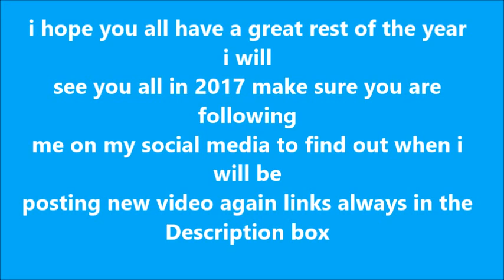VLOGMAS DAY 18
my links